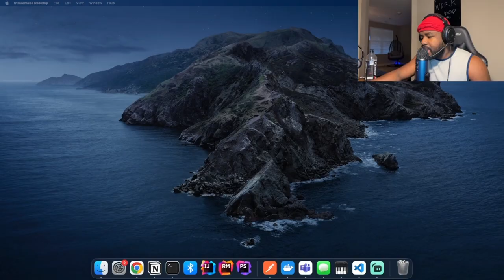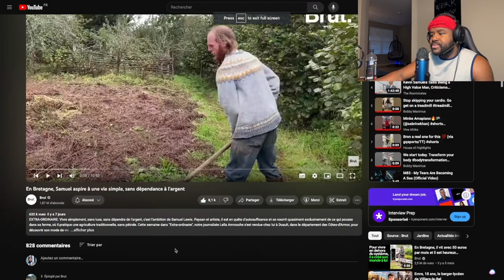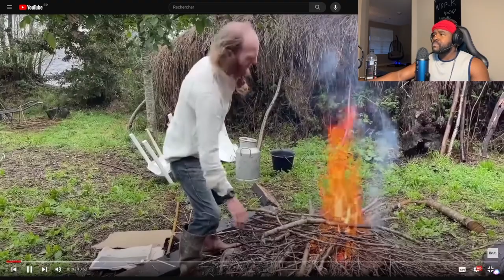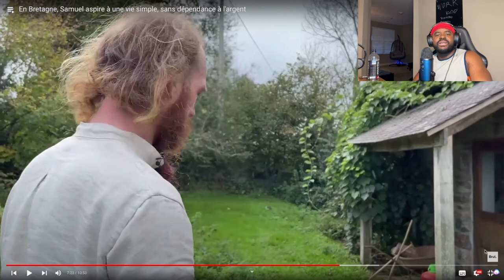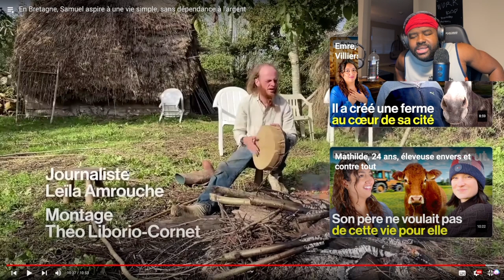VIVRE SANS ARGENT: LA VERITE QUE PERSONNE NE PARTAGE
🔴Titre de la vidéo: VIVRE SANS ARGENT: LA CRUELLE VERITE QUE PERSONNE NE PARTAGE.